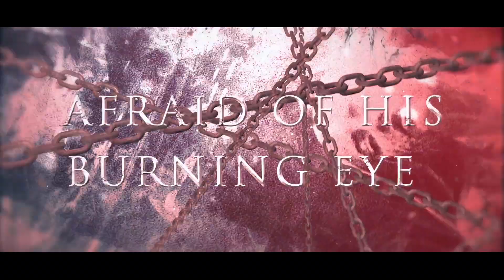Rudra Booking - Band overview 2019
Rudra Booking (re)presents :

black metal
* Dystopia (NL) - Atmospheric Black
* Lucifericon (NL) - Old School Black/Death
* Saille (BE) - Epic Black/Death

deathcore
* When Plagues Collide (BE) - Symphonic Deathcore

death metal
* The Monolith Deathcult (NL) - Supreme Avant Garde Death Metal

doom metal
 * Aeonian Sorrow (FI/GR) - melodic doom metal
* Clouds (INT) - super doom metal
* Marche Funèbre (BE) - doom/death metal

progressive metal
* Dead Season (FR/BE) - Dark Progressive Metal
* Thurisaz (BE) - Atmospheric Black/Doom

symphonic metal
* Cathubodua (BE) - Female fronted symphonic metal

thrash metal
* Fusion Bomb (LUX) - Thrash